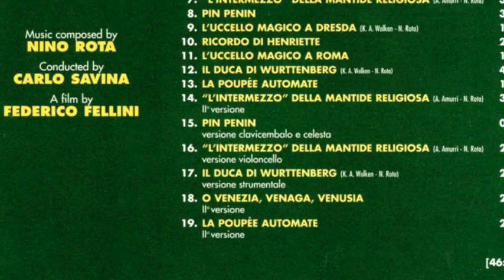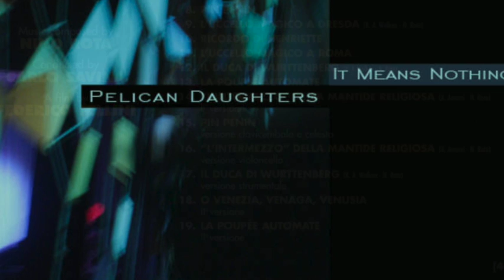casanova eight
Pelican Daughters - Eight
Nino Rota - La Poupee Automate (de Il Casanova di Federico Fellini)

mix by clearlight